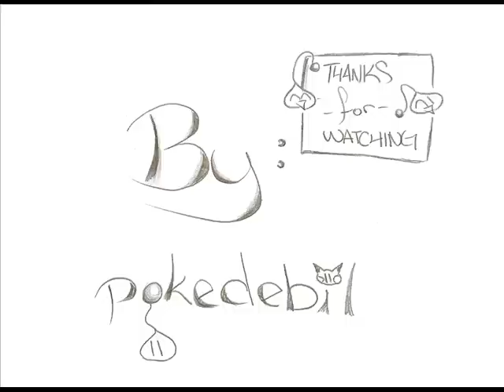Castle In The Sky - DJ Satomi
Yay, another video! (finally)

Another "upbeat trance song,"
Castle In The Sky, by DJ Satomi.

There's a place in my mind
No one knows where it hides
And my fantasy is flying
It's a castle in the sky.

It's a world of our past
Where the legend still lasts
And the king wears the crown
But the magic spell is law.

Take your sword and your shield
There's a battle on the field
You're a knight and you're right
So with dragons now you'll fight.

Or there's nothing out there
These are castles in the air.

[Chorus:]
Fairytales... live in me
Fables coming from my memory
Fantasy is... not a crime
Find your castle in the sky.

You've got the key
Of the kingdom of the clouds
Open the door
Leaving back your doubts.

You've got the power
To live another childhood
So ride the wind
That leads you to the moon 'cause...

[Repeat Chorus]

Oh, easy challenge this time - Find how many "pikachu stars" I have during the moon scene with a whole bunch of stars.